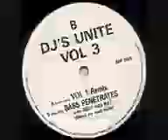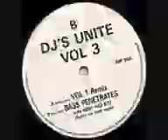DJ'S Unite Vol 3 Volume 1 Remix DJ Seduction & Phantasy